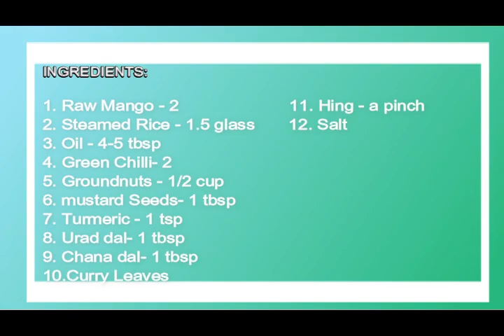Mango Rice recipe| ಮಾವಿನಕಾಯಿ ಚಿತ್ರಾನ್ನ| Mavinakayi chitranna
Raw mango rice recipe – mild and tangy rice recipe made from raw mangoes (unripe mangoes). This is South Indian style mango rice recipe.

In the summer, mangoes are widely available in fresh produce section. How can you miss the recipe made from raw/green mangoes? So today, I come up with raw mango rice.